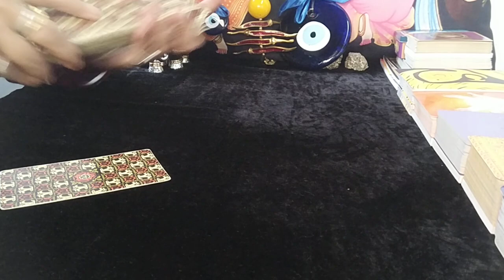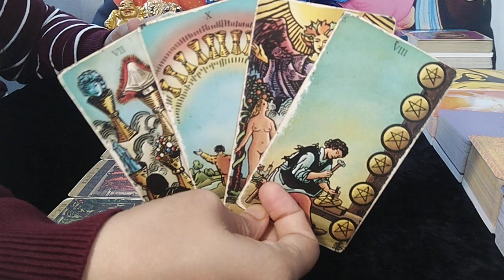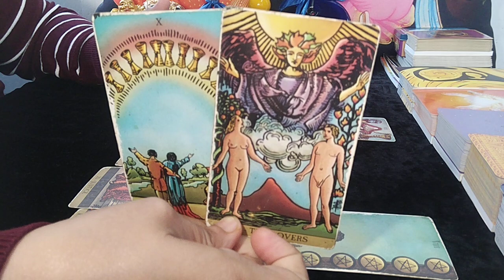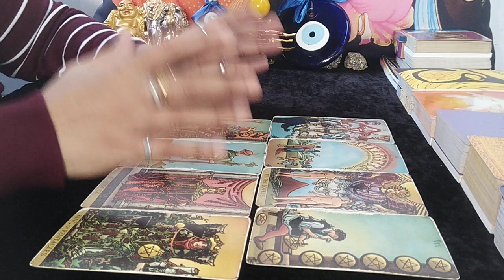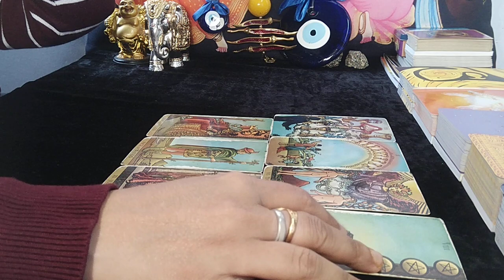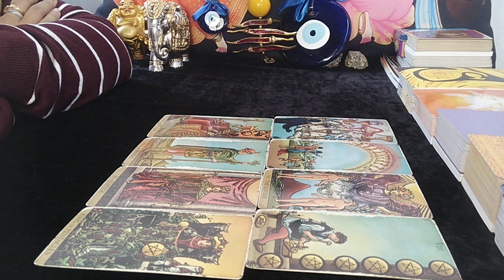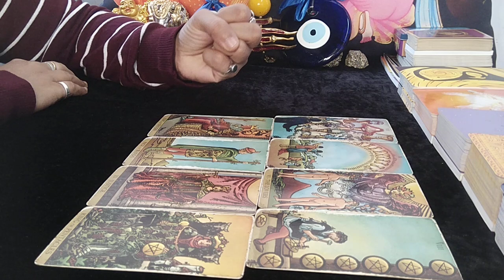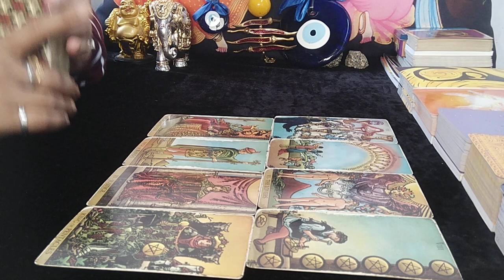❤TAURUS♉"Omg,THEY are COMING with BIG CHANGES, GET READY TAURUS!" OCTOBER 2023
taurus
taurus tarot
taurus tarot reading
taurus october 2023 tarot
taurus october 2023 tarot reading
taurus october 2023 love reading
taurus october 2023 weekly
taurus october 2023 reading
taurus tarot reading october 2023

EXTENDED TITLE:"Omg,THEY BOTH are SO CRAZY about YOU, but KNOW this BEFORE!"

1. This will be a 20-25 Minute pre-recorded video reading.
2. I will use Tarot Cards + Oracle Cards for the same.
3. You can ask 3 well framed questions in this which cannot have sub parts to it (max 2/4 lines explaining each question and no long paragraphs & stories).
4. Please allow 8-10 business working days for your reading to be sent to you. Usually will be delivered in stated time, however sometimes, it might take longer. Thank you (Saturday and Sunday are not business working days)